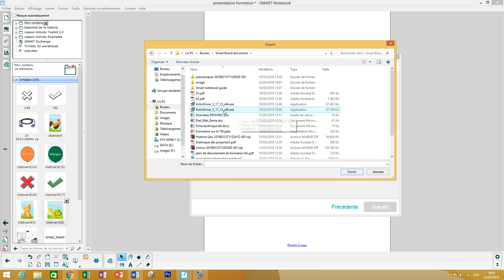Activitée 15 CARTES JEUx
Activitées TBI SMARTNotebook SIDIKACEM